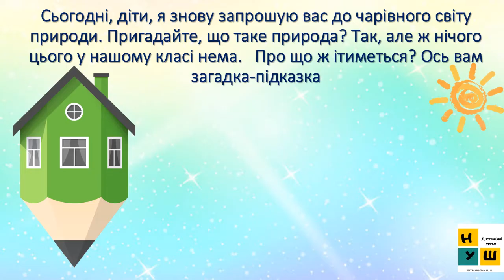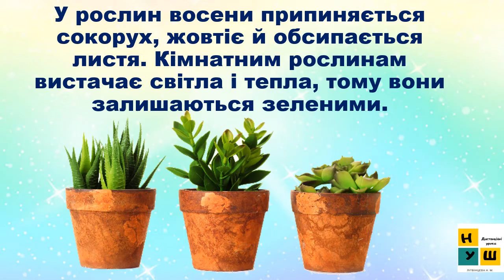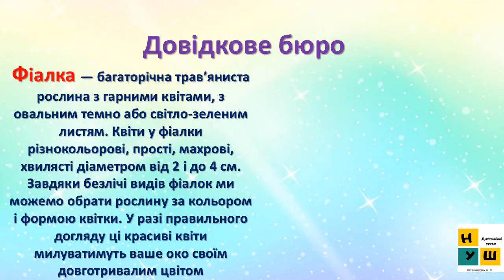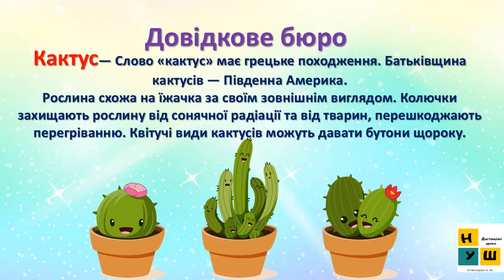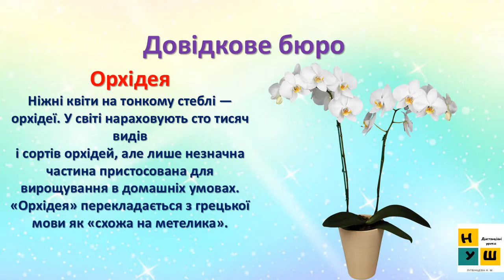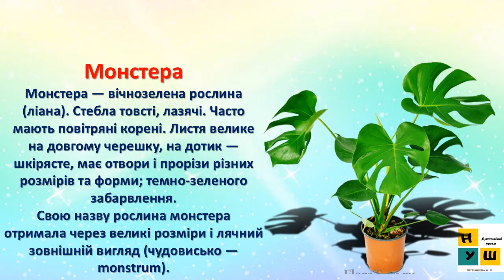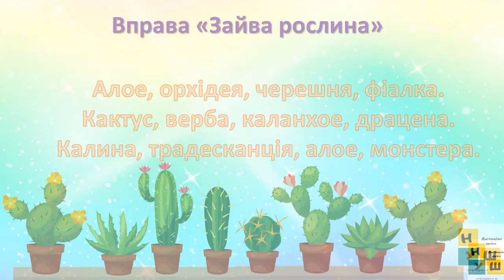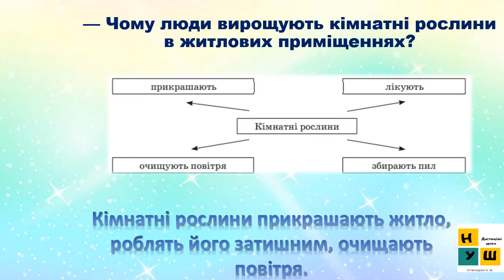ЯДС 1 клас Урок 15 ЩО РОСТЕ НА ПІДВІКОННІ автор підручника БІБІК